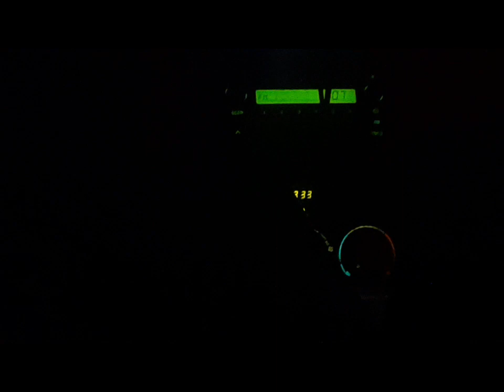Outside Chronicles, Chapter 1: Lady Donli Live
Heyyyy, super excited about this chaotic but fun vlog 😂. I attended Brownroofparty and got to see Lady Donli perform live with the Lagos Panic, the vibes were exciting! Hopefully you enjoy watching as much as I enjoyed editing this. 💞
On Instagram @bydayo.ng (only people that watched till the end will understand 🤭)

@The.temidayo -Instagram/Tiktok